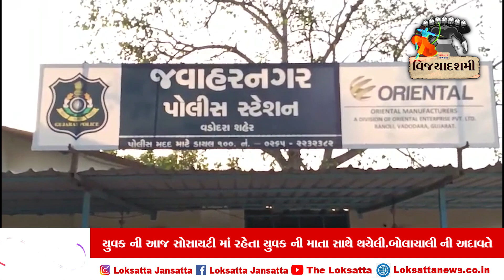ઉન્ડેરા ગોરવા વિસ્તાર માં આવેલ.જલારામ નગર માં. યુવક પર કૉસ વડે જીવલેણ હુમલો કર્યો હતો